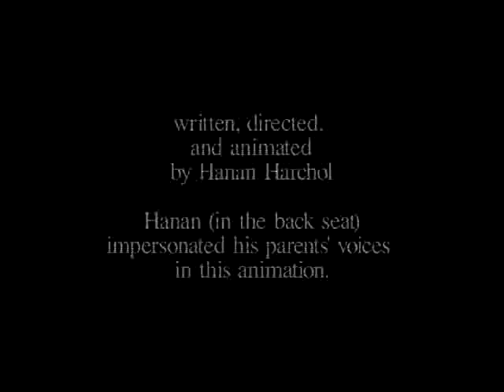The Nuclear Physicist Sings to the Seventies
A 2-minute animation featuring The Nuclear Physicist driving in the car with his wife and son. Created by Hanan Harchol (in the back seat), The Nuclear Physicist is directly based on Hanan's father, an actual (retired) nuclear physicist. In addition to writing and animating this short, Hanan is also the voice of both his parents.